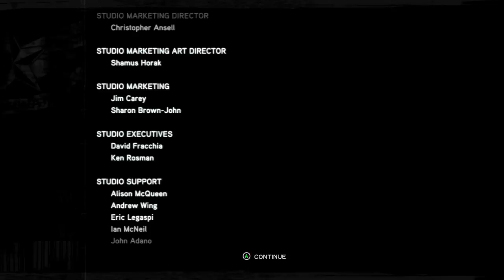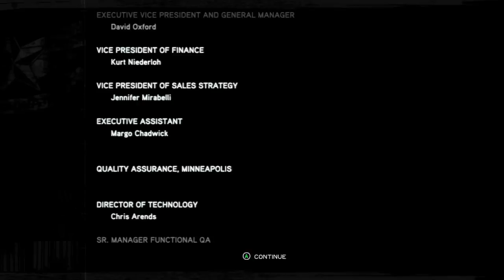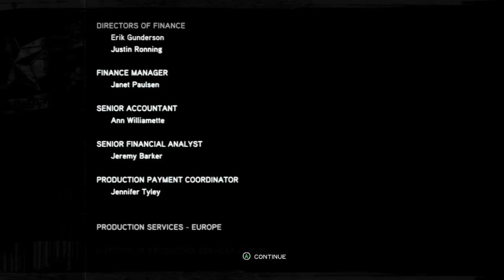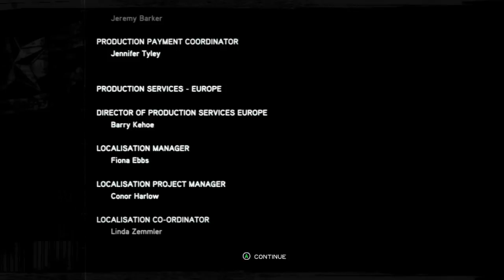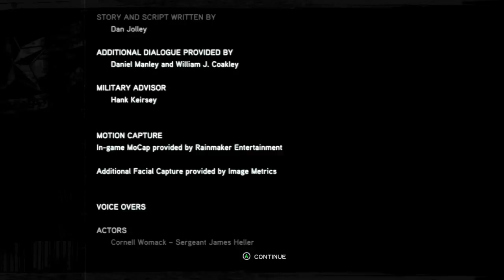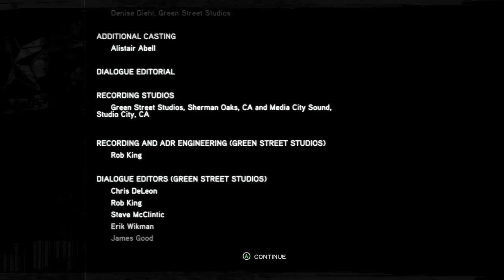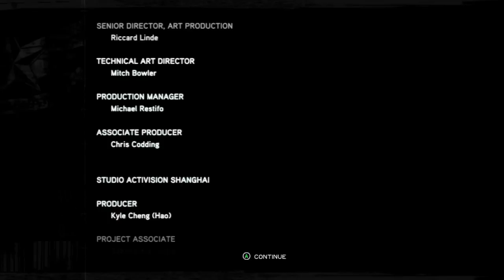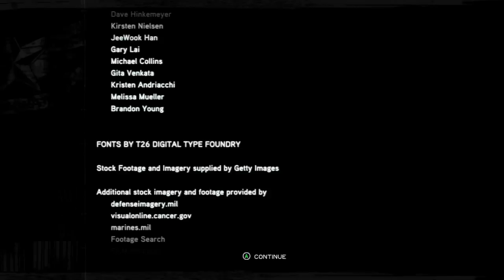Prototype 2 - Прохождение pt30 (final)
Прохождение английской версии игры "Prototype 2" (с моим переводом всех важных диалогов и монологов) на Xbox 360, сопровождающееся "живым" комментарием.